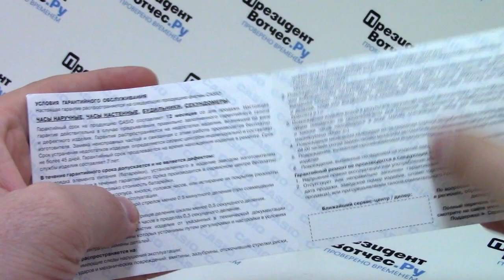Часы Casio MTP-V300GL-9A - видео обзор от PresidentWatches.Ru